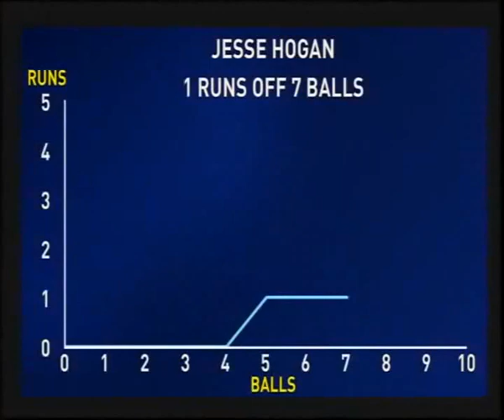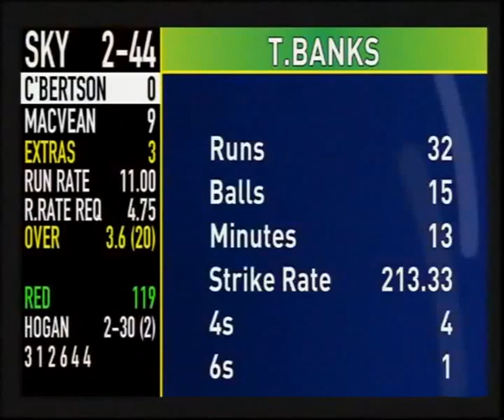Lindsay Hassett Club T20 Challenge 2012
The MCG bears hosts to a standard of cricket not seen for many a year, if ever (and not it a good way). 22 Feb, 2012.